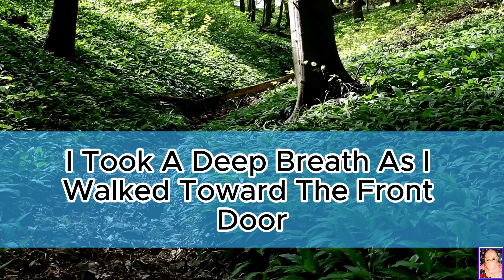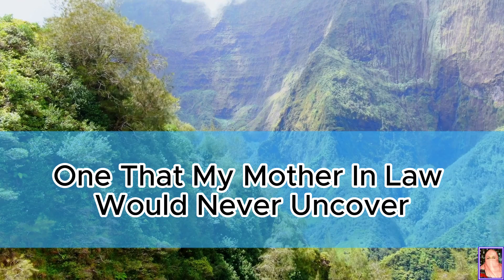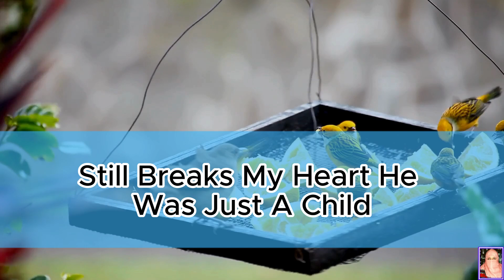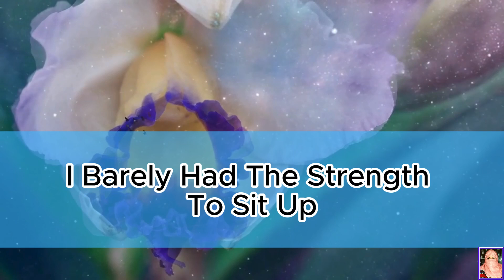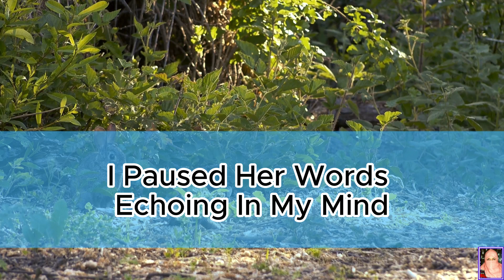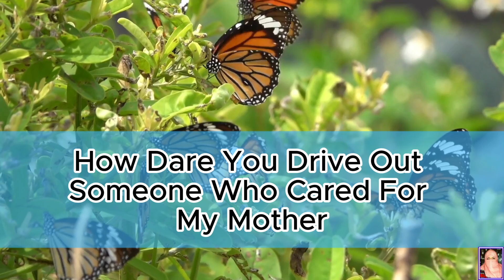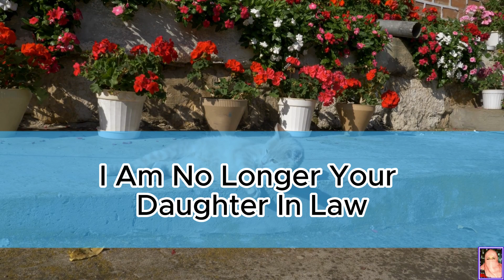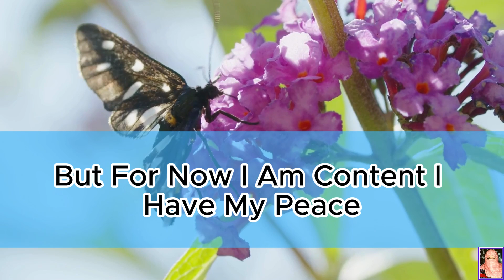Update: Starting a New Chapter After Leaving my Partner